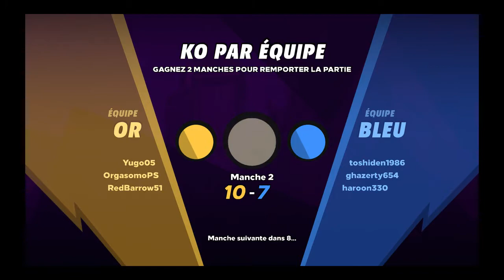Vidéo-découverte: Knockout City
Vidéo-découverte de Knockout City sur Playstation 4